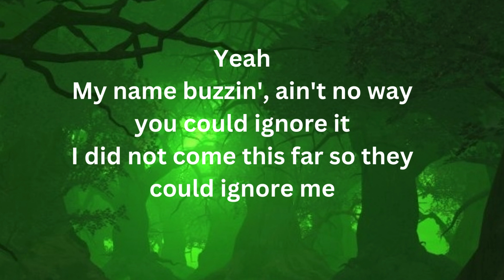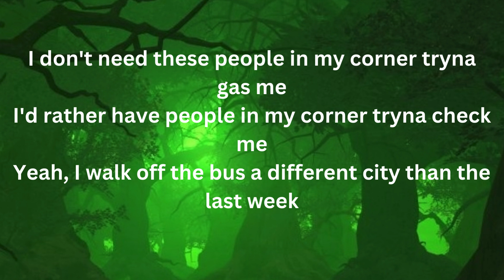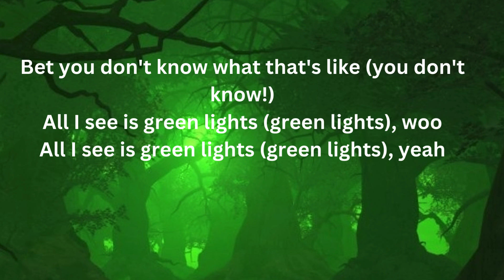NF - Green Lights (Lyrics)